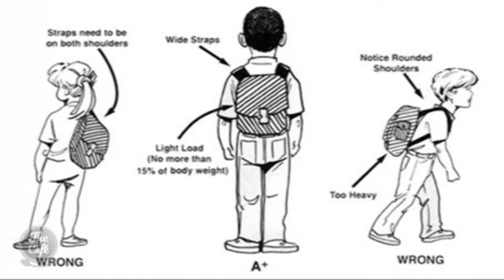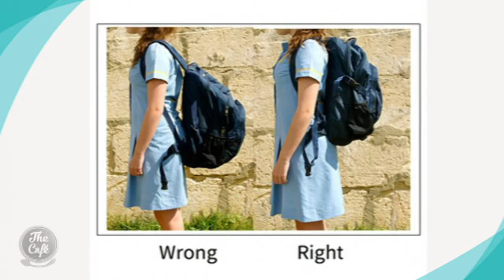How to Avoid Neck and Back Pain In Kids